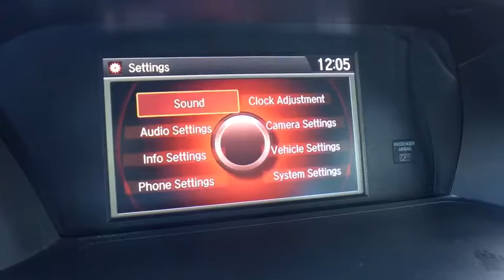2017 Honda Accord_Sedan Vestal, Binghamton, Ithaca, Johnson City, Big Flats, NY A79065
Used 2017 Honda Accord_Sedan available in Vestal, New York at Miller Auto Team. Servicing the Binghamton, Ithaca, Johnson City, Big Flats, NY area.
2017 Honda Accord_Sedan Sport SE - Stock#: A79065 - VIN#: 1HGCR2F19HA283634